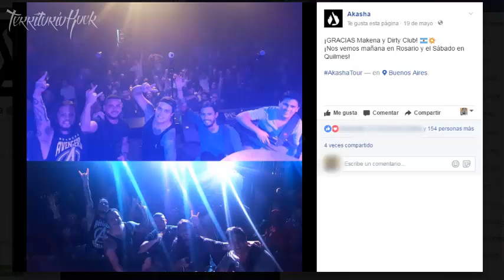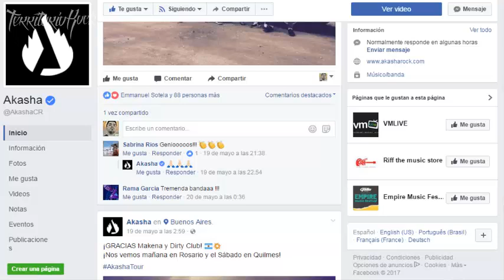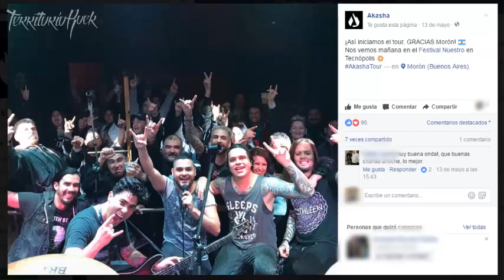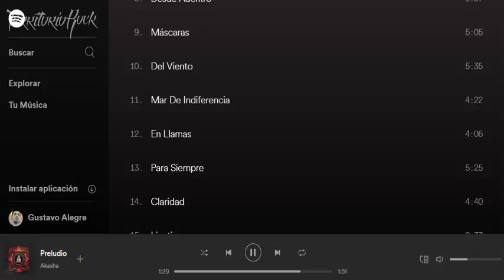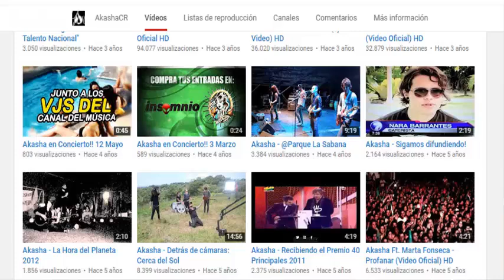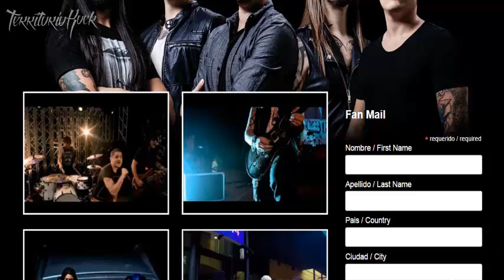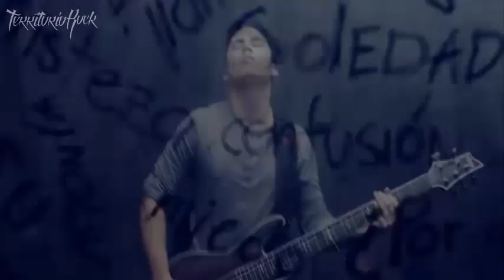Entrevista a: AKASHA (Costa Rica) | Territorio Rock